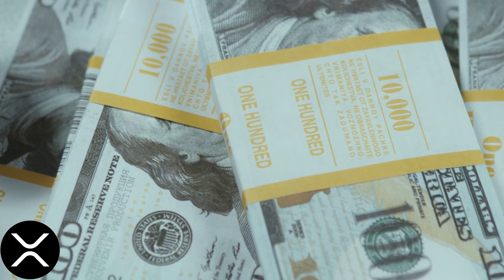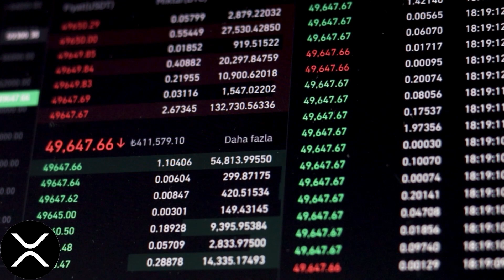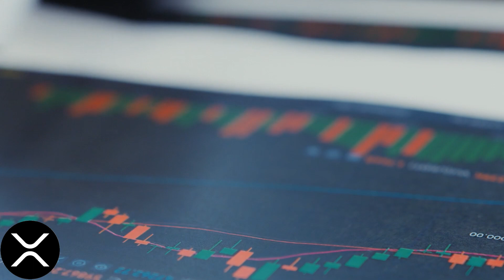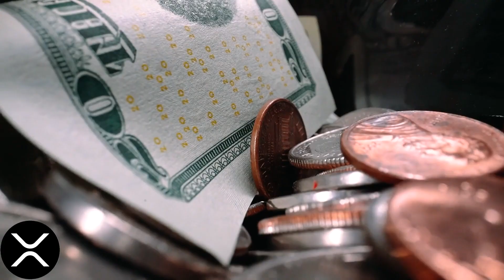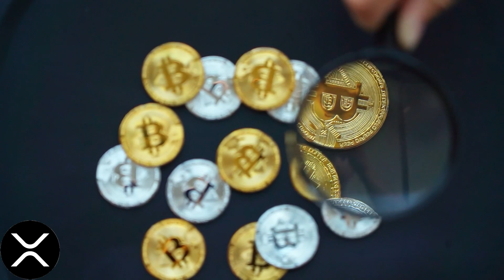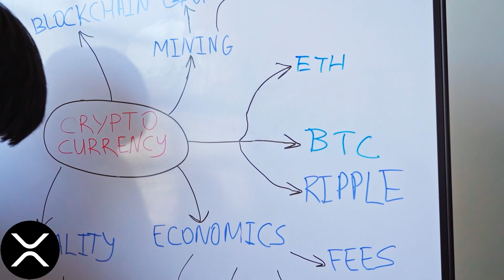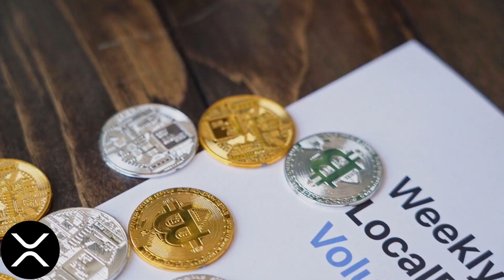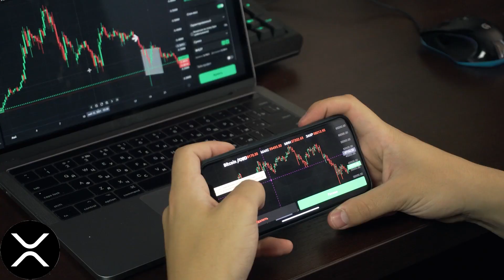THEY WILL BE SHOCKED ! XRP NEWS TODAY PRICE PREDICTION